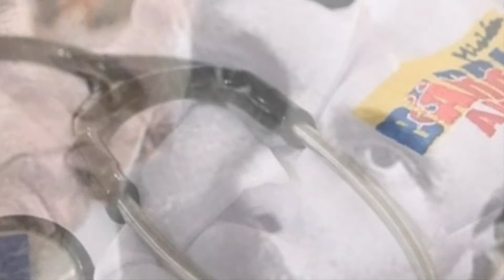La Misión Barrio Adentro está presente cumpliendo con las palabras del líder de la Revolución Cubana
Misión Médica Cubana en Venezuela